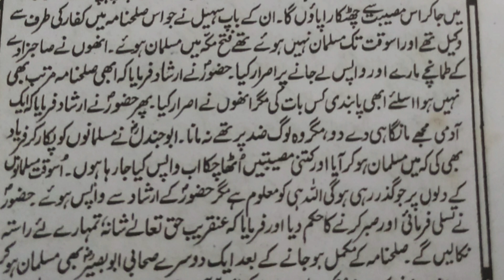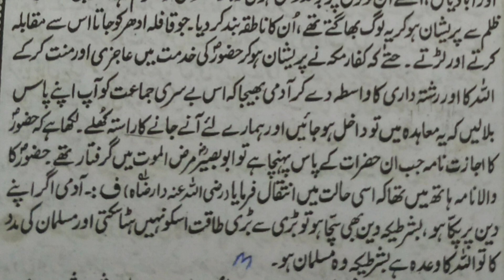fazail e Aamal part 3 | صلح حدیبیہ اور ابو جندل رضی اللہ عنہ کا قصہ